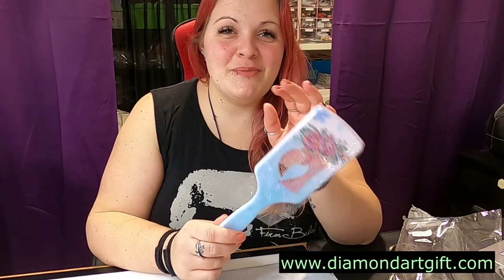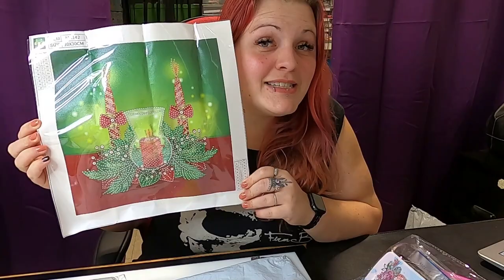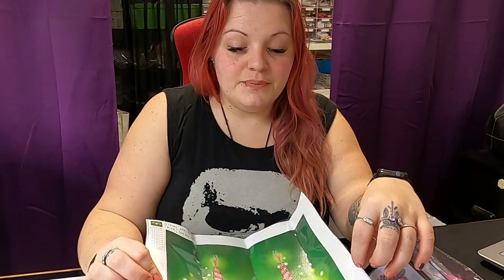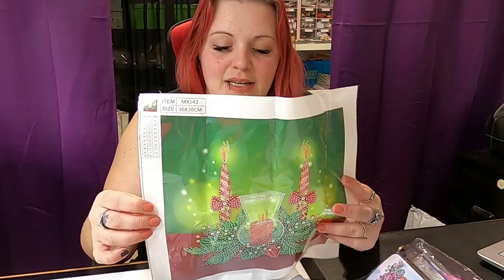UNBOXING DIAMONDARTGIFT 💎 Du Jamais Vu ⚠ |Diamond Painting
Partenariat réalisé avec la compagnie Diamondartgift

Tu aimes les produit VEGAN ? Tu aimes prendre du temps POUR TOI ? Maniaque des beaux ongles? Tu aimerais faire à la maison des ongles dignes d'un salon ? C'EST POSSIBLE ! Visite ma boutique en ligne GEL MOMENT ! Pour des produits sans agents chimiques ❤ VEGAN ❤